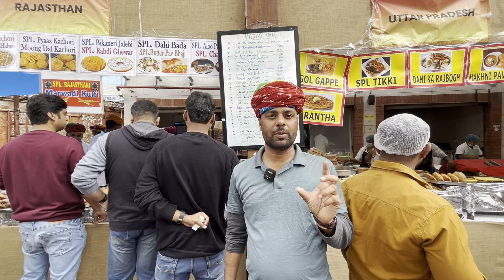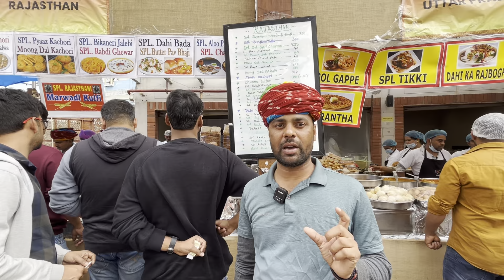सरस मेले नोएडा हॉट 2024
~ Hey , i am jaimal rawat . mera village uttarakhand mai hai but mai delhi mai rahata hu .
agar aapko ye video achi lage toh comment and share karke pyaar dekhna mujhe aap sabka pyaar and support chahiye .. 💖